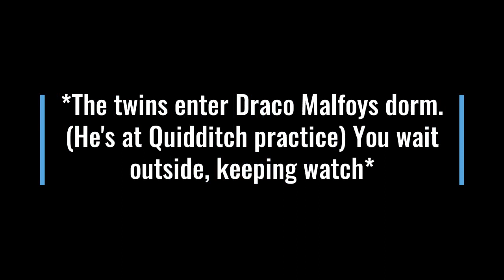Y/N Granger x Hogwarts Ep. 5